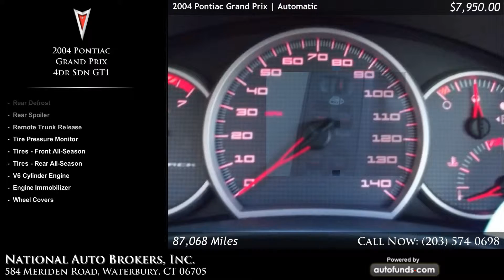Used 2004 Pontiac Grand Prix | National Auto Brokers, Inc., Waterbury, CT - SOLD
Used 2004 Pontiac Grand Prix in Waterbury, Norwich, Middletown, New Haven.

Ivory White with Parchment/Dk Pewter Cloth. 87068 miles. Automatic transmission.